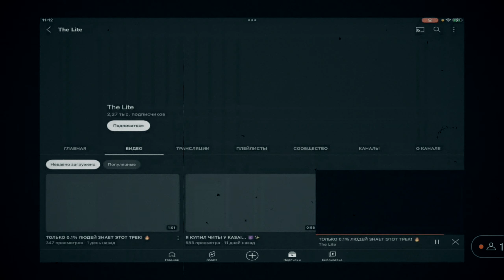ЛУЧШИЙ ТРЕК 2023 ГОДА! ❤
Наушники: AirPods, JBL QUANTUM 100
Divice: Poco x3 pro
Айди: 58546290